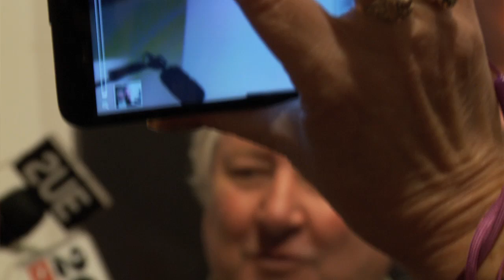2012 Packing Room Prize-winner Raelene Sharp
Artist Raelene Sharp and actor John Wood discuss the relationship between the portrait painter and the sitter.

The Archibald Prize
The Archibald Prize is awarded annually to the best portrait, 'preferentially of some man or woman distinguished in art, letters, science or politics, painted by any artist resident in Australasia'.

This open competition is judged by the trustees of the Art Gallery of NSW. Finalists are displayed in an exhibition at the Gallery (although in the early years all entrants were hung). Although it is a non-acquisitive prize, several of the entries are now part of the Gallery's collection.

The Archibald Prize was first awarded in 1921. In establishing the prize, JF Archibald's aim was to foster portraiture as well as support artists and perpetuate the memory of great Australians. Over the years some of Australia's most prominent artists have entered and the subjects have been equally celebrated in their fields.